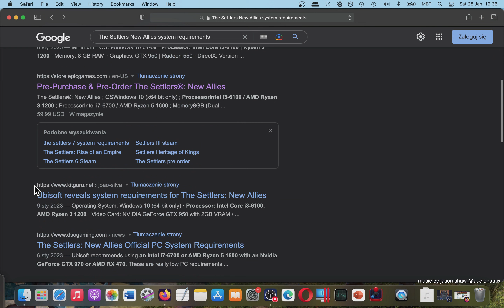(Quick Help) The Settlers New Allies = Minimum and Recommended System Requirements = FEBRUARY 2023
Is ur PC good enough? .